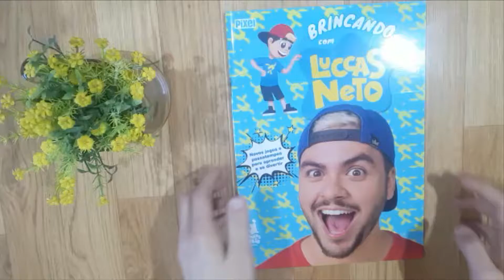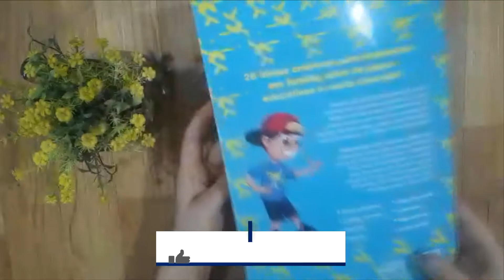Brincando com Luccas Neto | Livraria Cristã Emmerick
Brincando com Luccas Neto
Livrão Brincando com Luccas Neto direto do Youtube para as páginas deste livro brincando Luccas Neto tem 29 dicas de programas para crianças se divertirem nas férias ou em final de semanas. Este livro de Luccas Neto trás também um especial com dedoches para alegrar se filho(a). Bora se divertir e brincar com Luccas Neto.